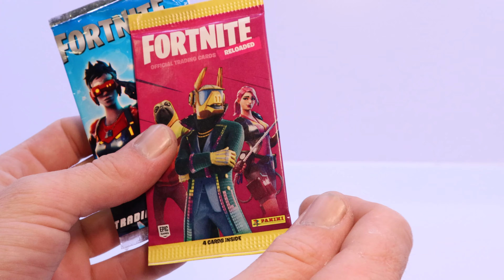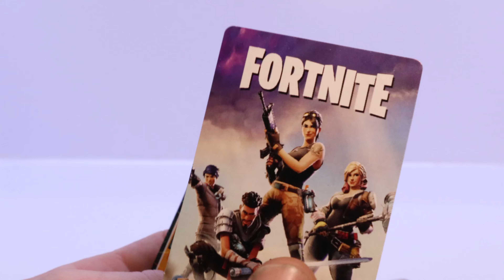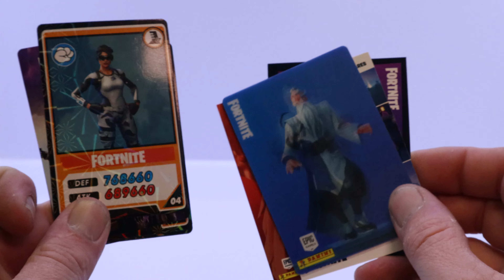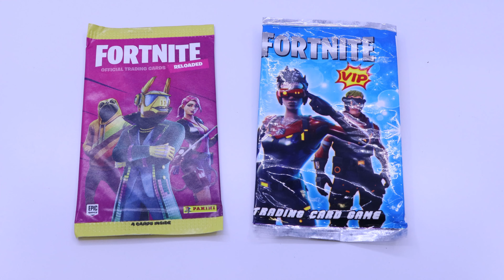Fake vs Real Fortnite Trading cards, shaneco HD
In todays video I will be opening one pack of fortnite vip trading cards and also one pack of panini fortnite reloaded trading cards and just taking a look at the difference

also smash the likes.

we have lots more content coming up in the near future so keep a look out or hit the notifications to see when I upload new videos.  😎✌